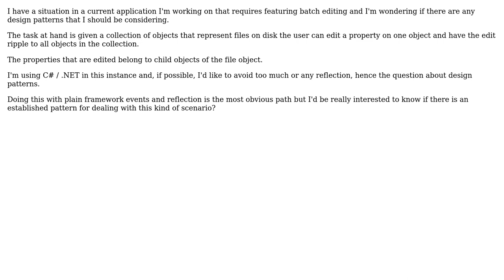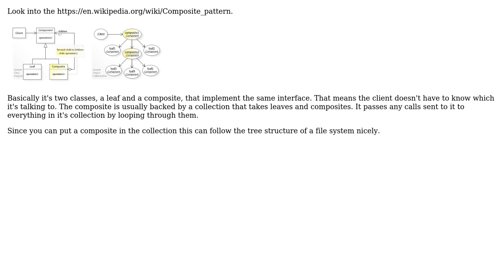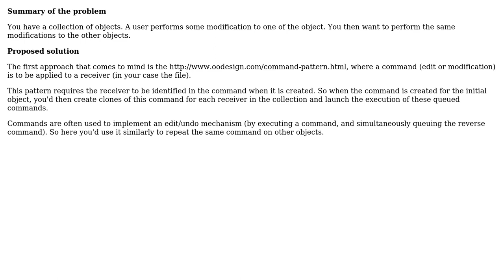Design Pattern for Collection Edits (2 Solutions!!)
Design Pattern for Collection Edits

With thanks & praise to God, and with thanks to the many people who have made this project possible! | Content (except music & images) licensed under CC BY-SA | Music | Images & others | With thanks to user Jammer user Christophe user candied_orange and the Stack Exchange Network Trademarks are property of their respective owners. You are responsible for your own actions.